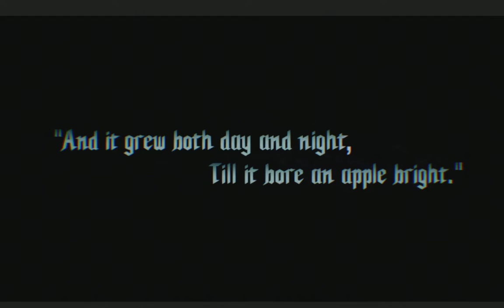Devil May Cry 5: Prologue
Trying a little something, and seeing how much of a game I can understand without subtitles. The world's a big enough place.